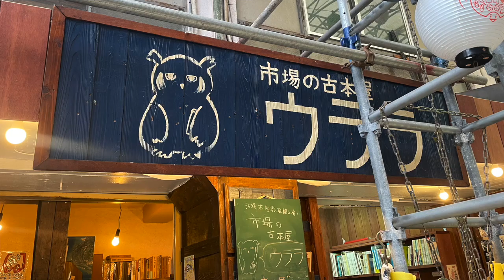【2021年4月の国際通り①】まん延防止等重点措置が適用された那覇市！2021年4月の国際通り周辺の様子は？【よんなーVlog】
ハイタイ！今日の動画は、2021年4月の国際通り周辺の様子をお届けします！4月12日から那覇市を含む9つの地域で「まん延防止等重点措置」が適用され、飲食店などは営業時間が短縮となっています。

2021年4月現在の国際通りや、その周辺の様子を紹介します！

▼世界遺産「識名園」を圧倒的な情報量で観光ガイド！（前編）識名園に生息するあの生き物が生き証人？

▼世界遺産「識名園」を圧倒的な情報量で観光ガイド！（後編）琉球人の巧みな外交戦略が見えてくる！